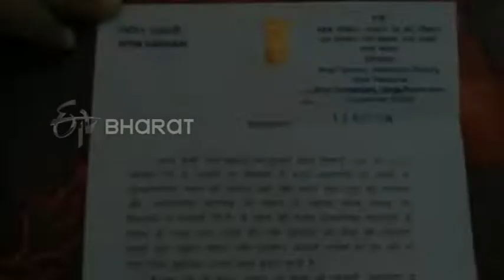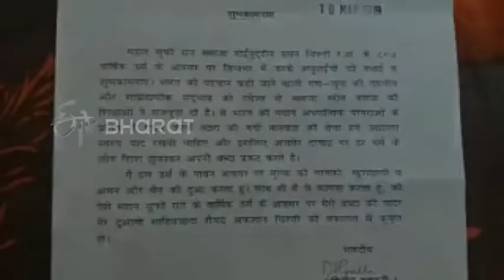ख्वाजा के दरबार में भाजपा के इस कद्दावर नेता की चादर पेश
अजमेर. हजरत ख्वाजा मोइनुद्दीन हसन चिश्ती के 807वें उर्स के मौके पर राजनेताओं की चादर पेश होने का सिलसिला जारी है. दरगाह शरीफ में शुक्रवार को केंद्रीय मंत्री नितिन गडकरी की चादर पेश की गई. उनकी चादर भाजपा नेता असलम खान लेकर दरगाह शरीफ में पहुंचे.